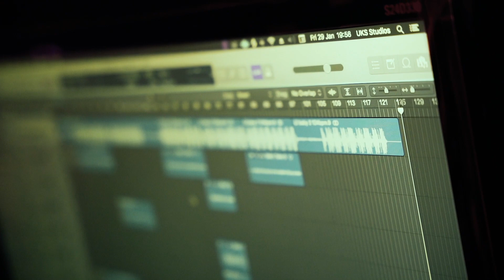Recky - Never Hating 🙅🏾 (Music Video)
Home to ReckyPacks , South London Recording Artist.